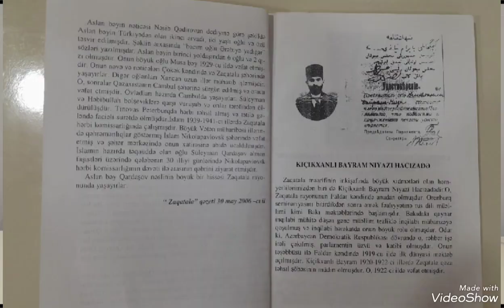Azərbaycan Xalq Cümhuriyyətinin Zaqatalalı qurucuları🇦🇿zaqatalamızıtanıyaq